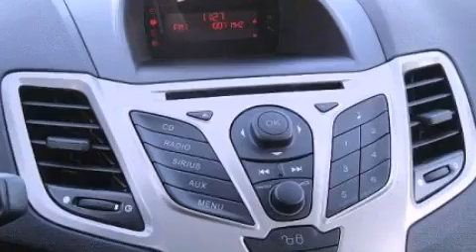2011 Ford Fiesta Chattanooga TN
We are proud to present this 2011 Ford Fiesta .
 We've been honored to serve the Chattanooga TN area , we promise that your experience at our dealership will exceed your expectations !

 Year : 2011
 Make : Ford
 Model : Fiesta
 Engine : 1.6L I4
 Trans . : Automatic
 Exterior : Blue
 Miles : 3,920
 Interior : Black
 Marshal Mize Ford